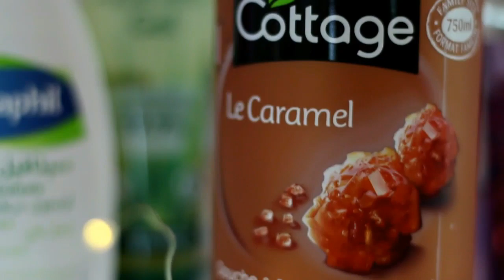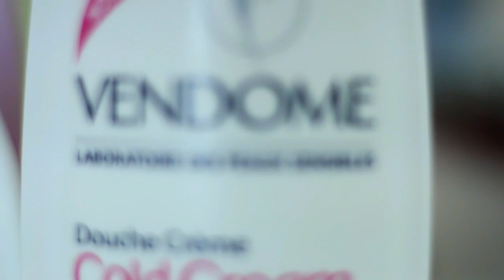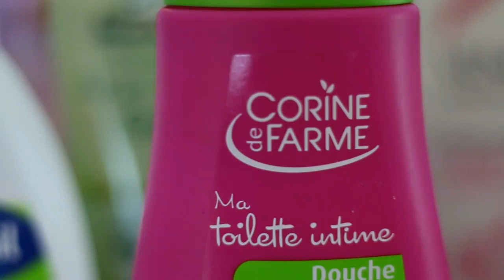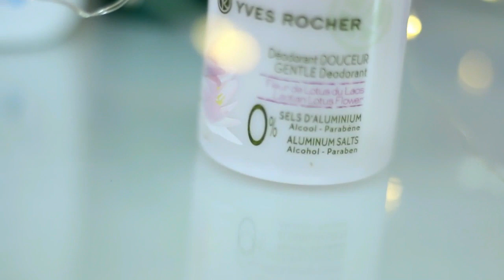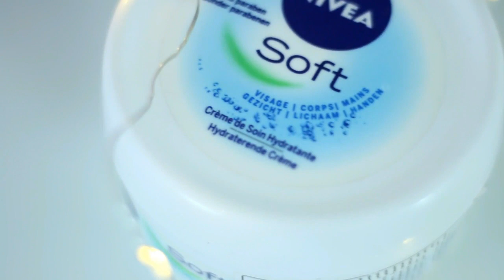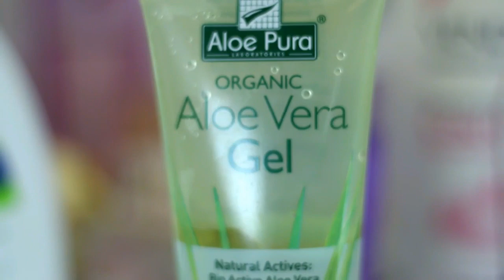سلسلة العروس: كامل كوسمتيك الجسم اللي تحتاجو العروس مع الأسعار